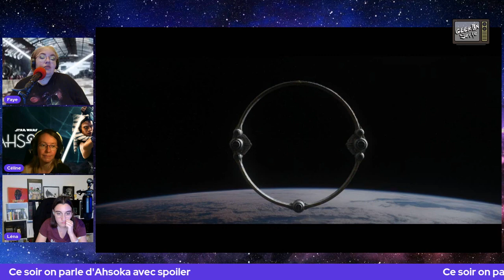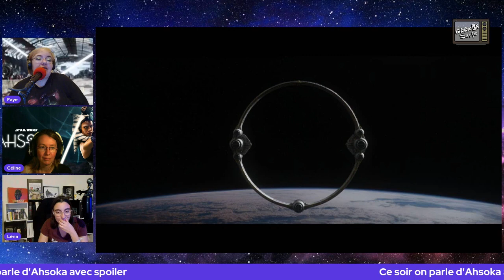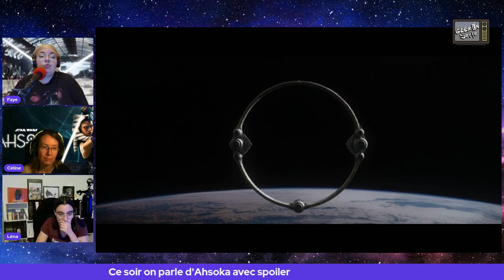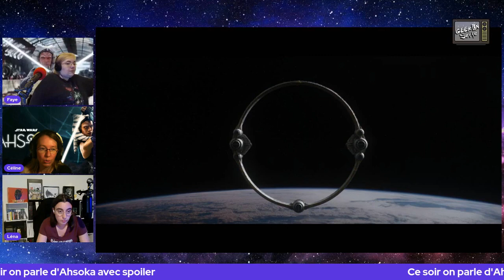Geek en série récap : Ahsoka épisode 3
Nous voici de retour pour poursuivre avec vous notre découverte de la série Ahsoka. Faye, Léna et Céline partagent avec vous leur ressentit sur ce troisième épisode ainsi que leurs petites théories.

Ahsoka : Time to Fly

Ahsoka et Sabine poursuivre leur quête pour empêcher le retour de Thrawn et retrouver Ezra. Pendant ce temps, Héra essaye d'obtenir de l'aide auprès de la république.

Dis-moi ce que tu veux

On a un épisode une nouvelle fois qui parle de consentement, d'équilibre et de besoin. Ahsoka est un personnage qui a une vision très philosophique et psychologique de la force. Il se dégage un sentiment très inspirant de ce personnage.  Celui s'oppose à ce que doit affronter Héra qui se retrouve face au mur de cette nouvelle république qui écoute la peur plutôt que le besoin.

Un peu théorie

On termine cet épisode par un peu théories. Nous faisons le point sur le fameux Inquisiteur, sur le plan de Morgan ainsi que sur le futur de Sabine et du petit Jacen. Quelles sont vos théories ?

La semaine prochaine pas d'épisode, mais vous pourrez retrouver Faye sur la chaine de Céline pour un point mi-saison.